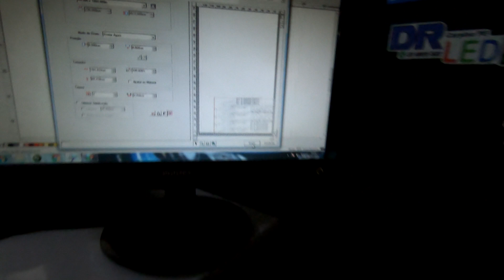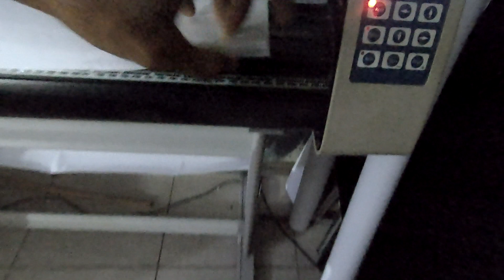ATITAN 150 MAS FORA DA LEI QUE JÁ VI TEM QUE TER CORAGEM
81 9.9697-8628